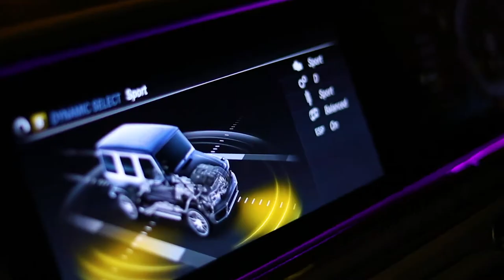Beast & the Beauty | Mercedes Maybach | AMG G63 | Trailer | BMG | Flywheel | 2019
This Project was a complete experiment in Automobile World and Gained positive reviews among the manufactures as well as the public. This is an Autoshow presented cinematically.
Year - 2019